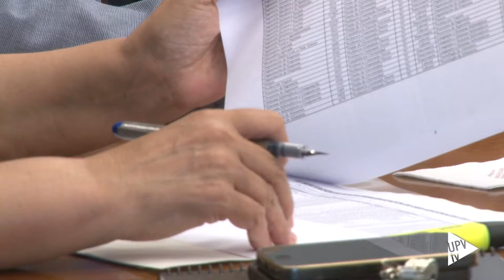Consejo de Gobierno UPV - Noticia @UPVTV 13-06-2017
La Universitat Politècnica de València ha aprobado el mayor número de plazas de catedrático y de titular de universidad desde que comenzó la crisis y se limitó la tasa de reposición.  Ha sido en el primer Consejo de Gobierno del nuevo equipo rectoral.